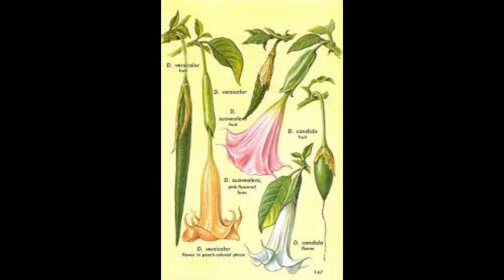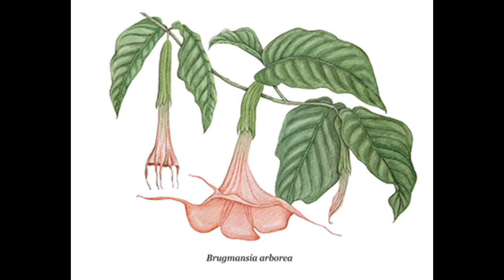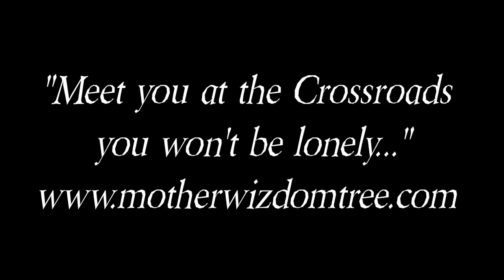Brugmansia the Angel Trumpet Poem by Me The Botanical Chronicals